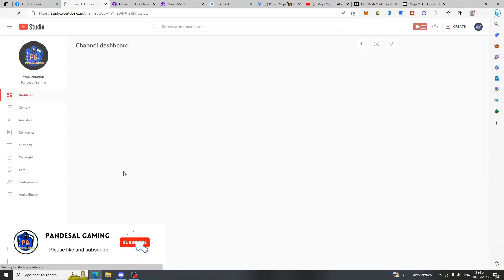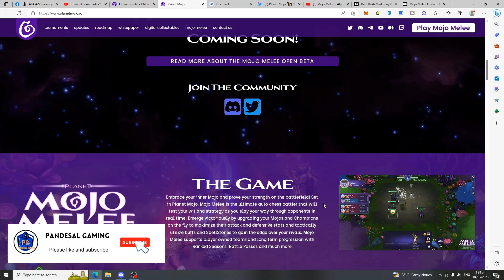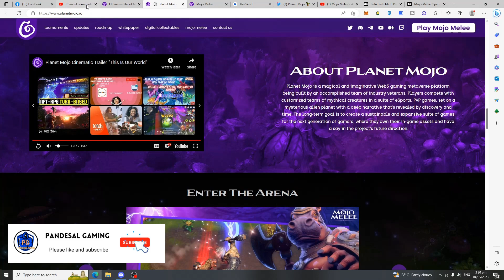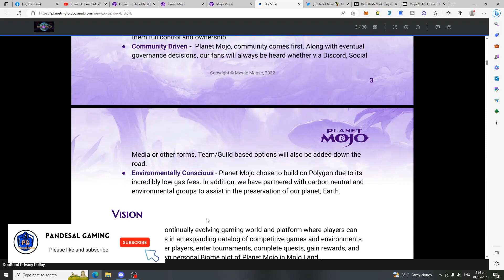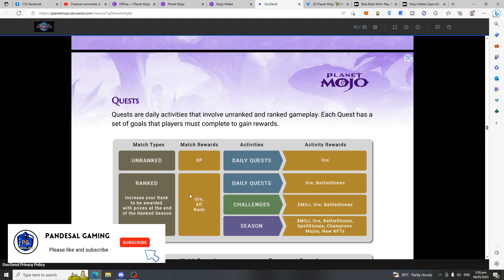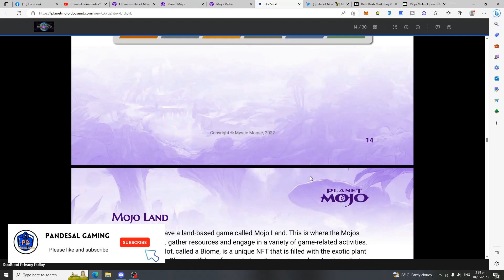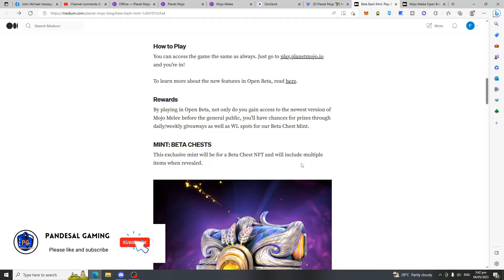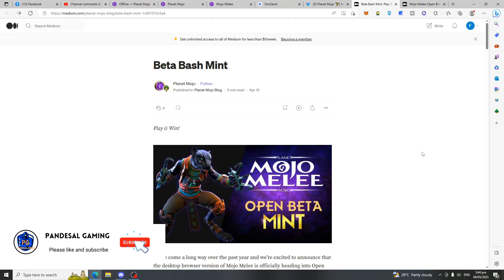PLANET MOJO - MELEE MOJO-NEW NFT GAME NA INVOLVED AND STAR WARS GAME CREATOR-FREE 2 PLAY/PLAY 2 EARN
Planet Mojo presents Melee Mojo, an exciting and innovative auto chess game that allows players to earn NFTs while they play. In this free-to-play game, players collect unique characters called Mojos, build their teams, and battle against other players in real-time auto chess matches.

Melee Mojo offers an engaging game play experience that challenges players' strategic thinking and decision-making skills. The game features a variety of game modes, including a solo mode, co-op mode, and ranked mode. Players can also compete in tournaments and win amazing prizes.

In addition, Melee Mojo integrates NFTs, allowing players to earn unique in-game assets that can be traded on the blockchain. As players progress in the game, they can collect rare and valuable Mojos and sell them on the marketplace.

Join the Mojo community today and start playing Melee Mojo for free. Discover the thrill of auto chess gameplay, earn NFTs, and compete with other players to become the ultimate Mojo master.

Planet Mojo - Melee Mojo links:
ＰＬＡＹ